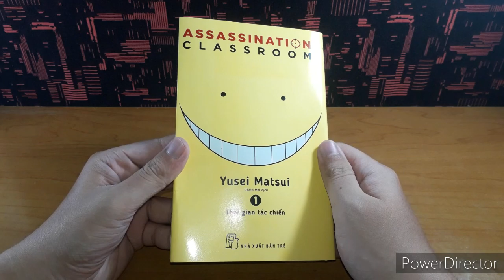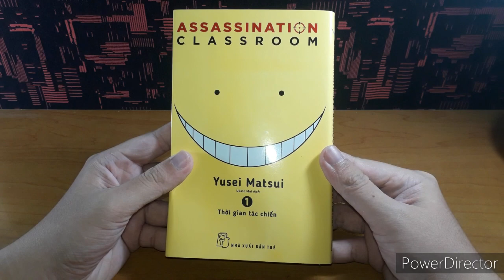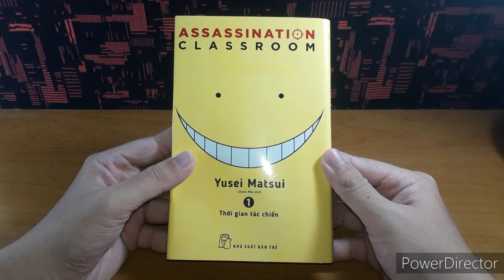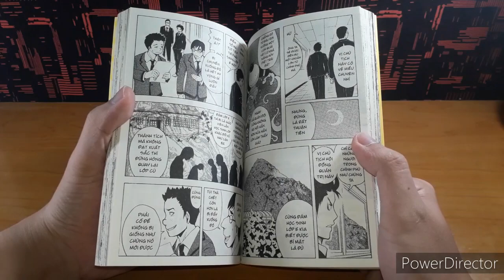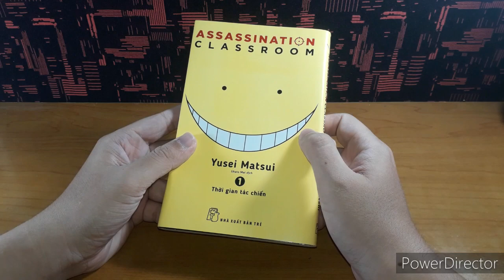Review Manga #45: Assassination Classroom (Lớp Học Ám Sát) _ Vol.01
- Tác giả: Yusei Matsui.
- Phiên dịch: Ukato Mai.
- Nhà xuất bản Trẻ.
- Tên tiếng Nhật: Ansatsu Kyoshitsu.
- Miêu tả: Đầu Manga học đường vừa hay, vừa hài hước, mang ý nghĩa sâu sắc rất đáng đọc.
- Nội dung: Câu chuyện kể về một ông thầy giáo bạch tuộc người ngoài hành tinh với tên gọi được cả lớp đặt cho ông là Koro Sensei...